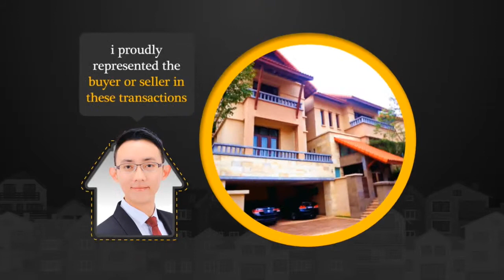Start Living Today, Your Preferred Way Home - Raphael Real Estate Team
Raphael Real Estate Team, formed by a group of leading and dynamic Real Estate Agents, has served over 2,000 property owners, local and foreign investors, home buyers, tenants and expatriates from over 50 countries, among them the United States, England, Japan, Korea, China, India, France, Italy, Germany, Australia, South East Asia and others. Raphael Real Estate Team is one of the associates formed under the company Real Estate Finders.

Raphael Wong founded the team in 2013 with the mission of helping people build their REAL WEALTH VIA REAL ESTATE. At the age of 23, he received his Real Estate License (E2311) awarded by the Board of Valuers, Appraisers and Estate Agents Malaysia (BOVAEA) and launched a stellar career in the real estate industry. He is renowned for his passion, leadership and steadfast commitment to consistently producing a high level of achievement. He has been awarded a BSc. in Real Estate Management from Heriot-Watt University, UK. Being a former valuation officer in a worldwide property consultant firm, he serves his clients better across the breadth of their real estate needs.

Through determination, hard work and sweat, he has received numerous awards including Top Achiever and Total Commission Received in 2012.

Real Estate Finders (MY) Sdn Bhd E(1)1516
Raphael Wong
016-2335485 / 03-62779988